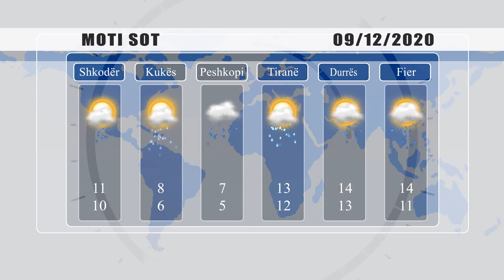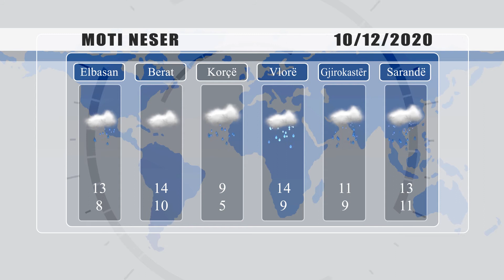PARASHIKIMI I MOTIT - 9 DHJETOR 2020